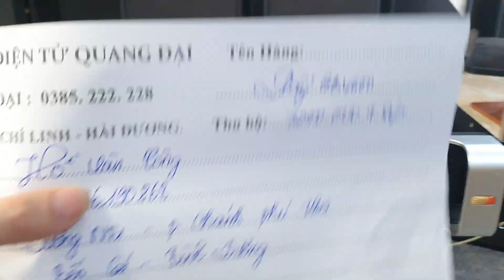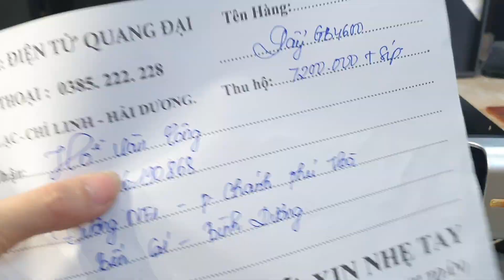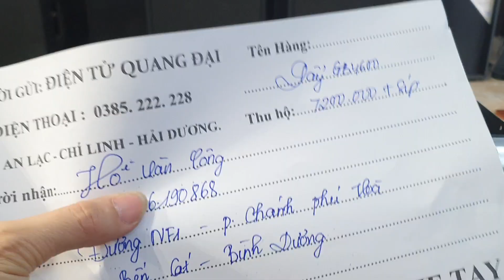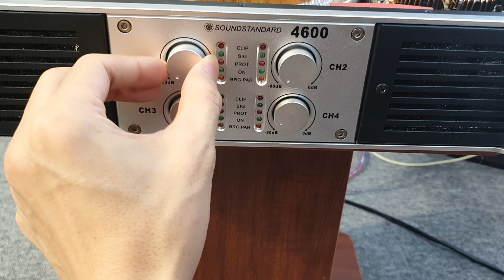Đẩy bãi 4 kênh hàng chất bán nhanh, mạch class j quá chất tiếng ngọt nghe hay quá.lh 0385222228